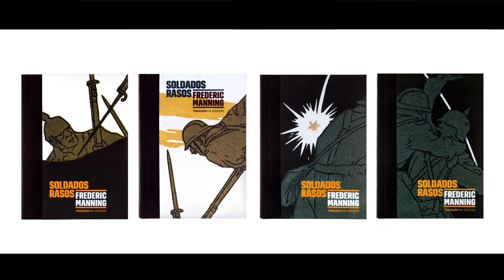Carambaia | "Soldados rasos", de Frederic Manning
A editora Graziella Beting conta neste vídeo detalhes sobre a história por trás das primeiras edições do livro 'Soldados rasos', sobre Frederic Manning e a edição inédita brasileira.